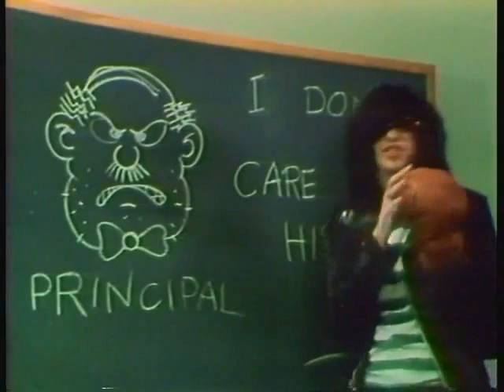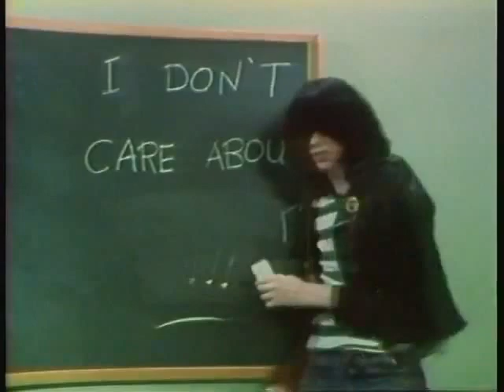Rock 'N' Roll High School - The Ramones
Rock 'n' Roll High School
Ramones
Well I don't care about history
Rock, rock, rock'n'roll high school
'Cause that's not where I wanna be
I just wanna have some kicks
I just wanna get some chicks
Rock, rock, rock, rock, rock'n'roll high school
Well the girls out there knock me out, you know

By: ClipsrockHD